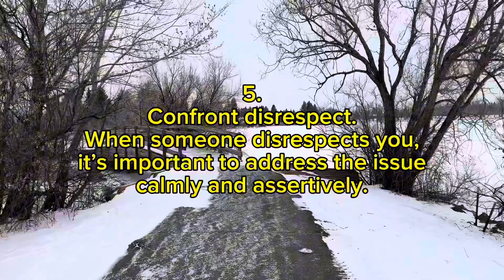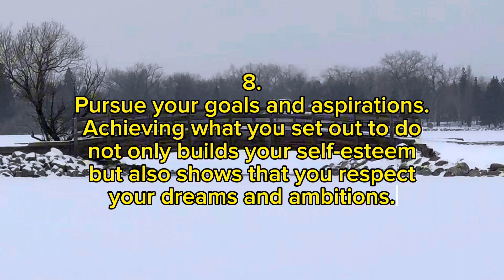10 Steps to Self-Respect: Cultivating Your Self-worth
Self-respect is the foundation of a fulfilling and purposeful life. It involves valuing and honoring yourself, setting healthy boundaries, and making choices that prioritize your well-being. By respecting yourself, you create a solid basis for meaningful relationships, personal growth, and success. Here are ten powerful ways to foster self-respect and cultivate a strong sense of self-worth.